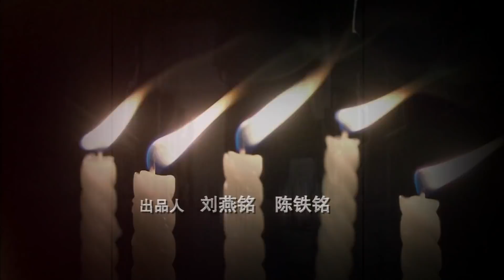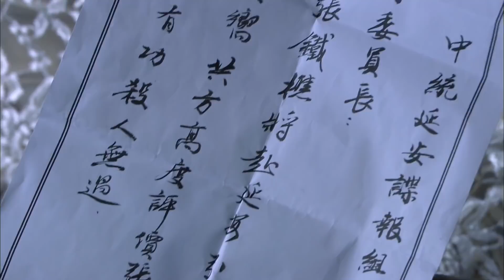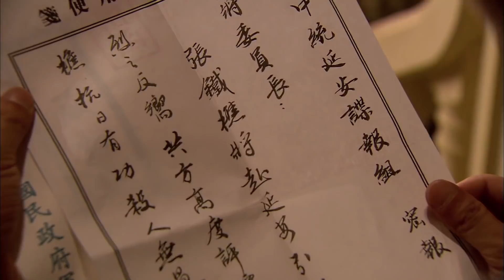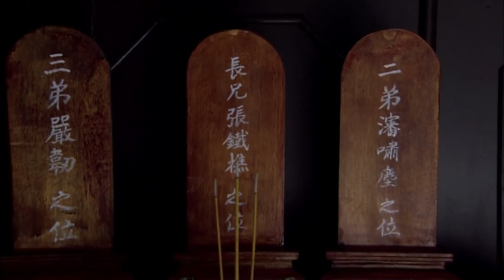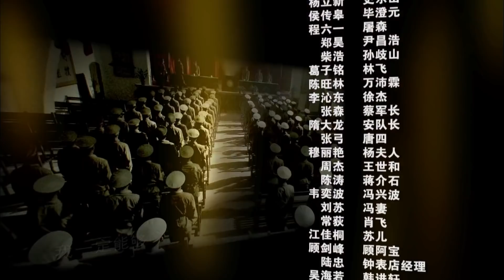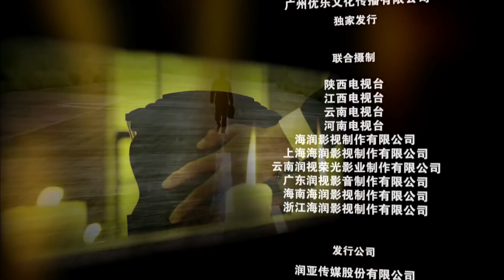大結局〖諜戰〗 民國往事 第40集——連奕名、黃志忠、趙會南、苗圃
該劇以上海灘為背景，講述了三個結義兄弟，因各自信念的不同而逐漸產生分歧，從而不斷爭鬥的傳奇故事。